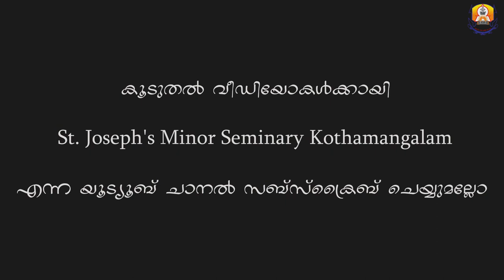Christmas Beads | Day 4 | St. Joseph's Minor Seminary Kothamangalam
New knowledges and fun facts about Christmas